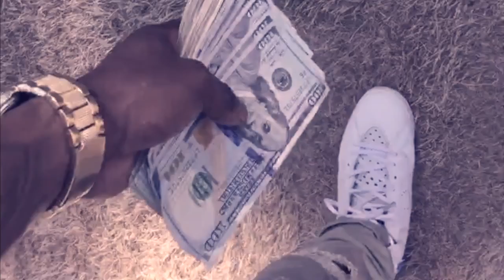Ali Kusher " Score "